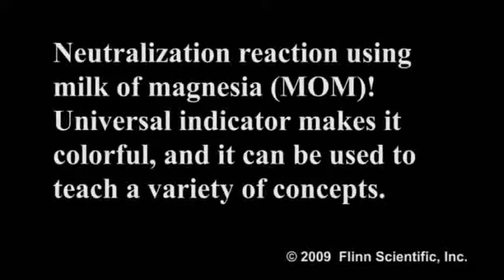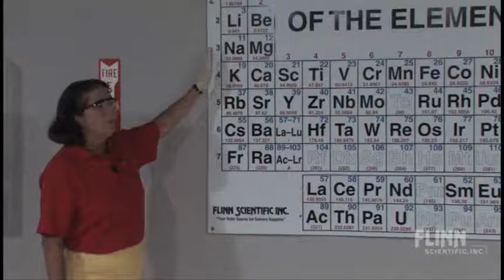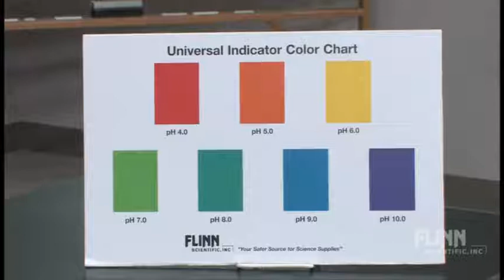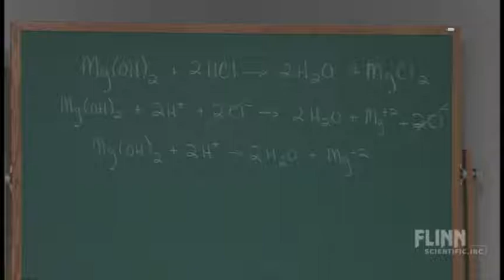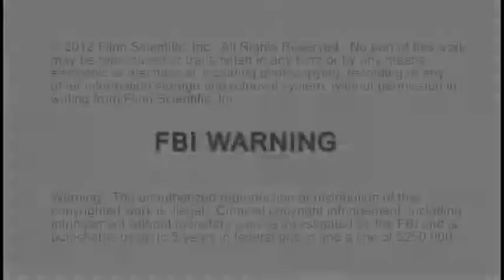Many Uses of Milk of Magnesia | Teaching Chemistry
Neutralization reaction using milk of magnesia (MOM)! Universal indicator makes it colorful, and it can be used to teach a variety of concepts. Presented by Penney Sconzo as part of the Flinn Scientific Teaching Chemistry Video Series, professional development for chemistry teachers. Over 125 additional video products are available